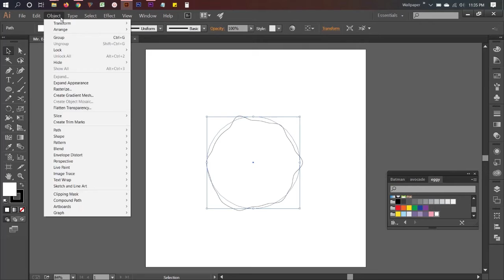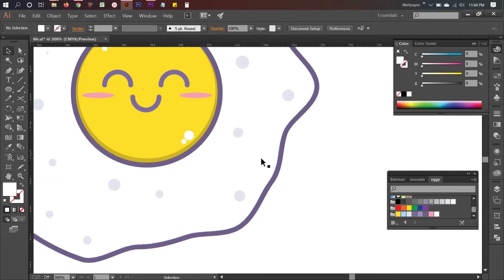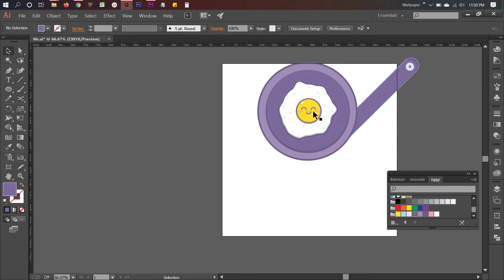Fun Breakfast Illustration | Speed Art